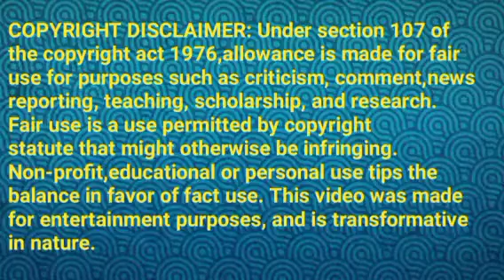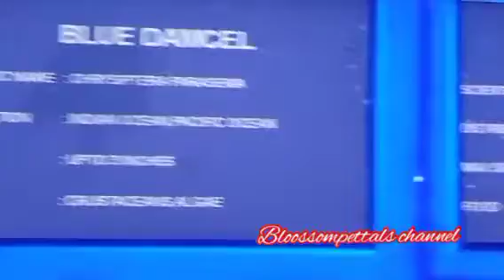வெற்றியை நம்பும் அபி||TVET Review||26 January